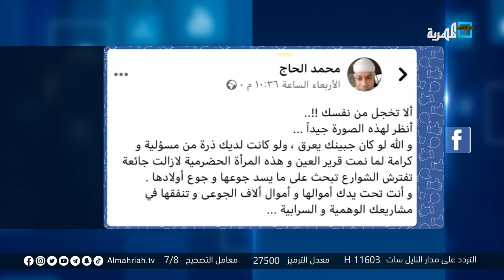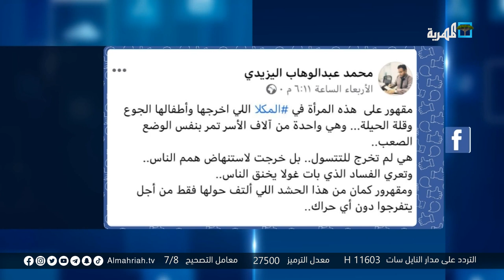امرأة تفترش الشارع مع أطفالها في المكلا تثير موجة من ردود الأفعال